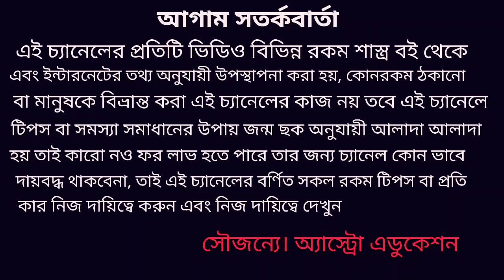সিংহ রাশি ফেব্রুয়ারি 2020 কেমন যাবে!Singha Rashi February 2020!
সিংহ রাশি ফেব্রুয়ারি মাস কেমন যাবে এই ভিডিওতে এই নিয়ে বিশদে আলোচনা করা হয়েছে ধন্যবাদ!